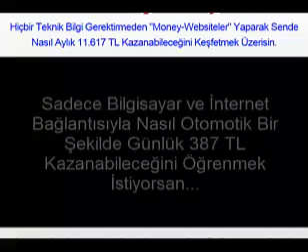ELDEN ELE DOLAŞAN ÇOK GİZLİ PARA KAZANMA TAKTİĞİ